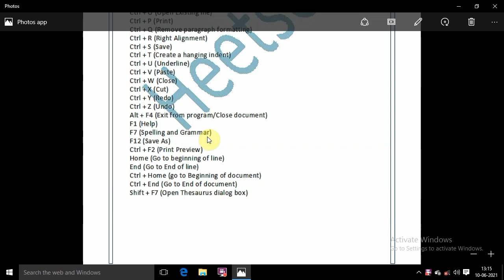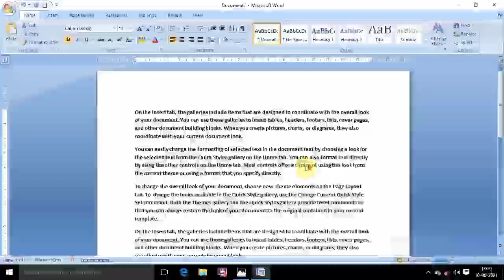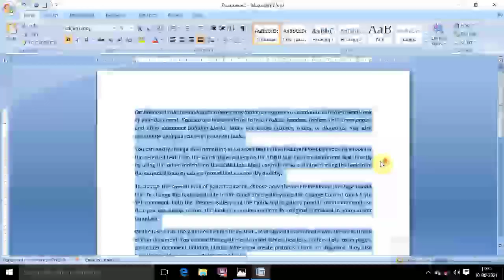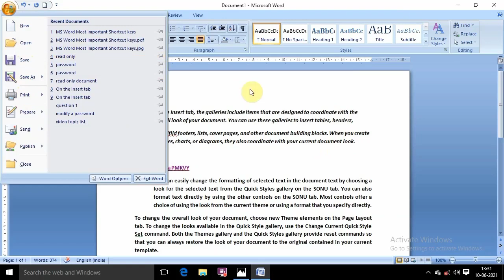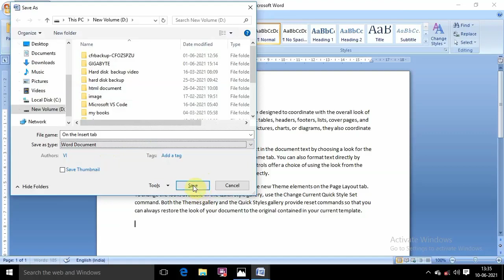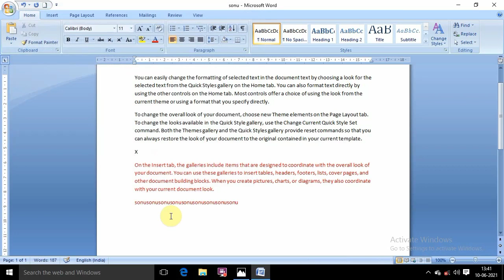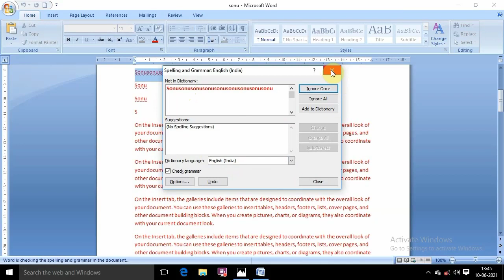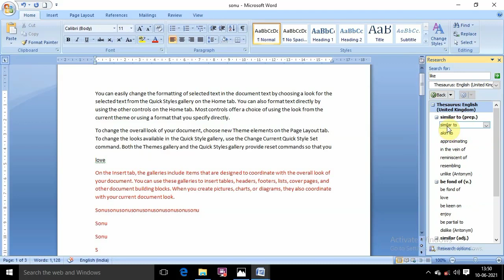MS word shortcut keys a to z all shortcuts key and their functions in Hindi important for computer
MS word shortcut keys a to z all shortcuts key and their functions in Hindi important for computer Related exams preparation like : COPA, PMKVY, Data Entry operator etc.

The following shortcut keys we cover in this video
0:00 Introduction
0:50 what is winword
1:06 ctrl + a
1:42 ctrl + b
1:59 ctrl + c
2:30 ctrl + d
3:46 ctrl + e
4:25 ctrl + f
5:03 ctrl + g
6:45 ctrl + h
8:00 ctrl + i
8:43 ctrl + j
10:00 ctrl + k
12:42 ctrl + l
13:50 ctrl + m
15:10 ctrl + n
15:30 ctrl + o
16:11 ctrl + p
16:48 ctrl + q
18:40 ctrl + r
18:55 ctrl + s
20:14 ctrl + t
21:40 ctrl + u
22:00 ctrl+v in ms word
22:19 ctrl + w
23:40 ctrl + x
24:15 ctrl + y
26:32 ctrl + z
27:00 alt + f4
28:20 F1
28:40 F7 shortcut key in ms word
30:23 F12 in ms word
31:07 ctrl+f2 shortcut key is used for
31:52 home shortcut key
32:22 end shortcut key
32:45 ctrl + end in word
32:56 ctrl + home key
33:15 shift + f7